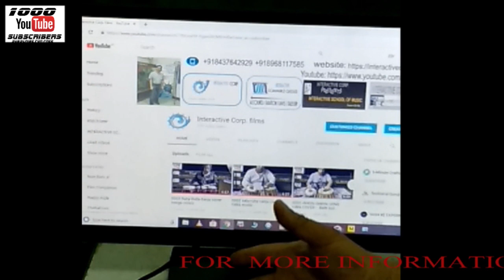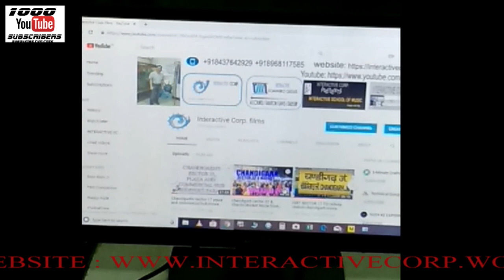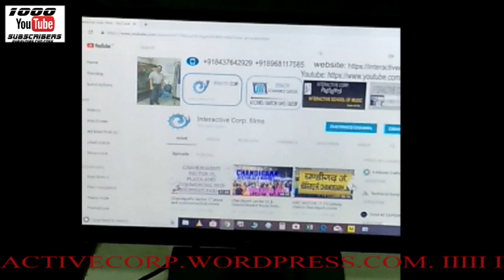Micromax 54.61 cm (21.5) MM215FH76 Monitor(Not TV)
by Micromax

FHD Resolution (1920*1080)
X Contrast Ratio (500000:1)
No Flickering Screen
Anti-Glare 3H Panel for Eye Sensitivity
PC, Movie, Games and Eco Mode
Windows 8 Compatible. Wall Mount
For product related queries contact brand at : 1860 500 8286

Note 1: There's a oppurtunity for you folks to earn some money ( just follow the link and host people into your home):

Note 2 :  ARE YOU IN CHANDIGARH ???, BOOK YOUR STAY AT MY PLACE IN THE MOST CENTRALLY LOCATED AND POSH LOCALITY I.E SECTOR18.

My Playlists info:

1)INTERACTIVE SCHOOL OF MUSIC-CONGO

2)AMARDEEP SEKHON VIDEO ON CHANDIGARH

3)INTERACTIVE SCHOOL OF MUSIC - TABLA